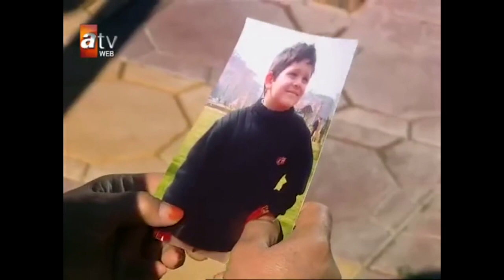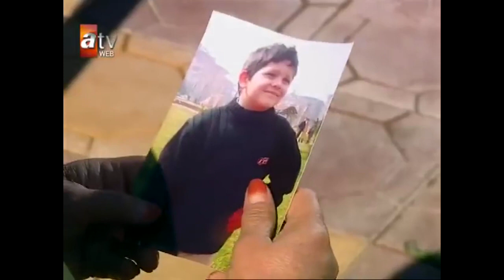Sultan Ana Torununu Almak için Zerda'ya Dava Açtı & Zerda 61 Bölüm